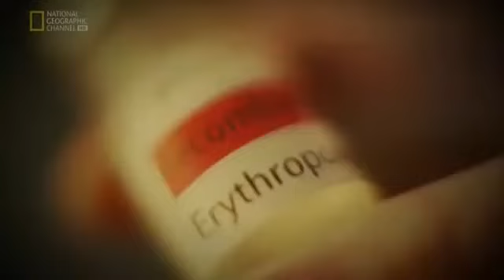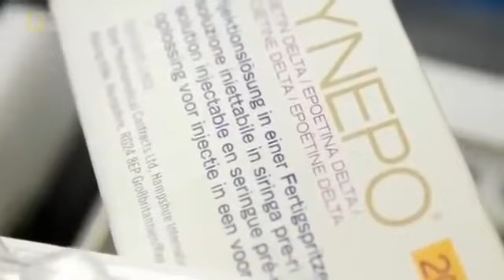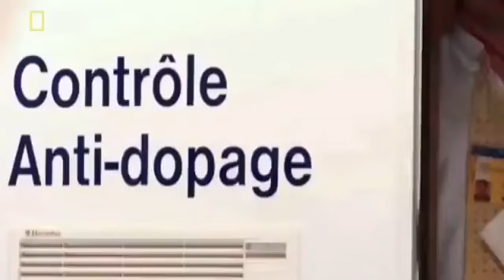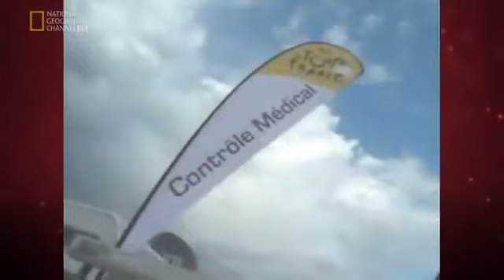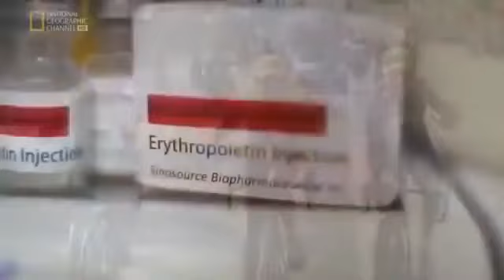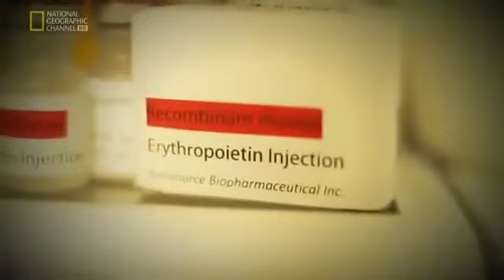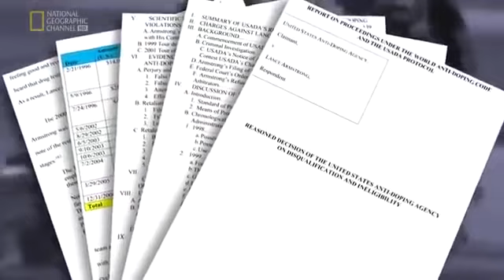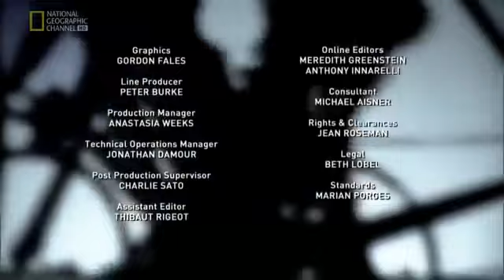Cycling's Greatest Fraud Lance Armstrong National Geographic Documentary